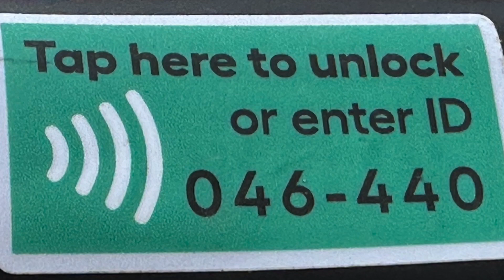INVESTIGATION: e-scooter, tram and bus travel compared on Westside